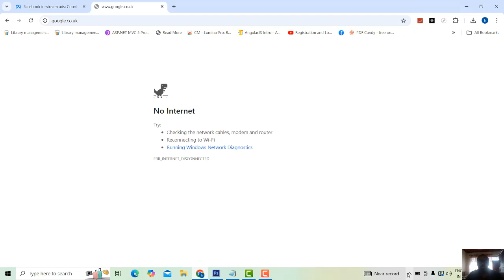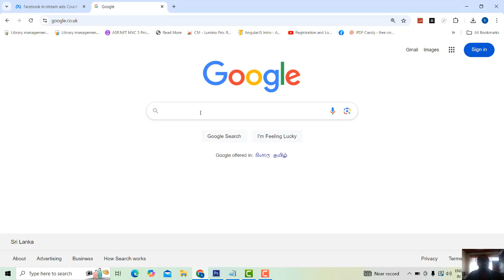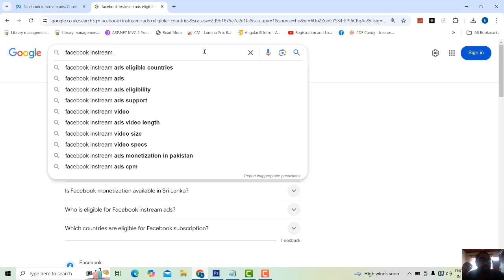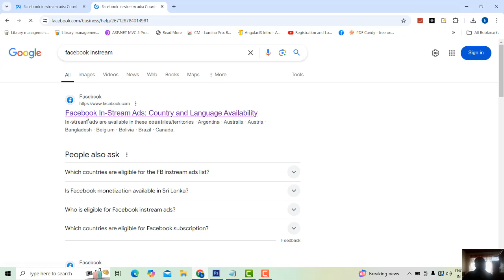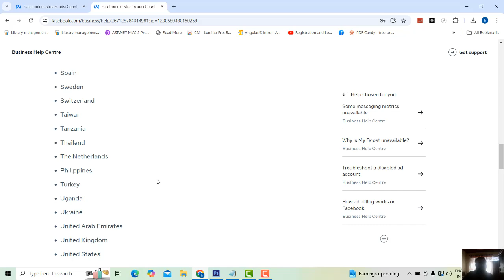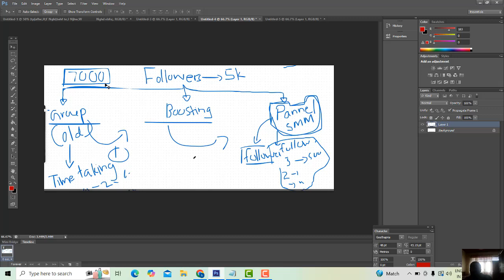How to Increase Facebook Followers Fast | Step-by-Step Guide in Tamil